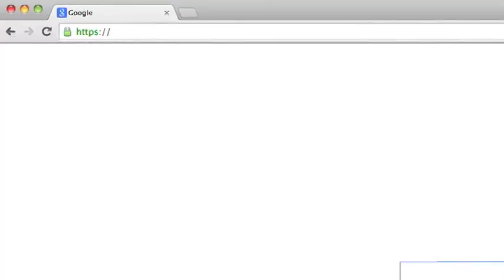Promocional Oferta Académica 2015 01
Ven y estudia una de nuestras carreras. Tu sueño, nuestro objetivo.